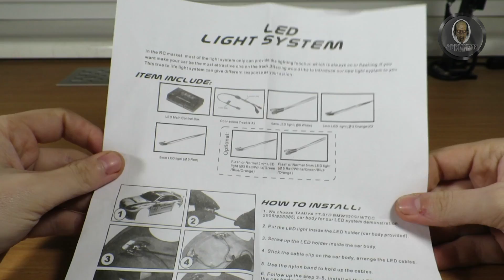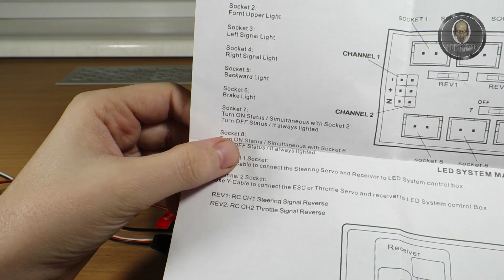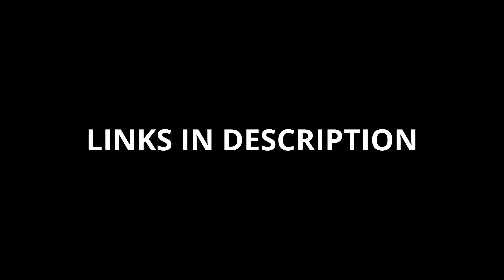RC light's KIT from Banggood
8 Led version

12 Led version

I buy this kit for My Land Rover that I build and that You can see in video.
There are two versions of that KIT and second one just have more LED's in set but controller is the same.
Kit allow to have turn signals, heat light, rear/brake light, reverse light and some additional light with some options
turn signals are red and other LED's are 5mm clear and they fit My car but I will change theme to My own.
No need of any resistors because all is build in so just connect and mount on car.

land rover model

00:07 - 04:23
Vlog Vibes- -Side By Side

04:23 - 08:30
Sentient Pulse - Nightwalker

08:30 - 10:42
Silencyde - Reflection